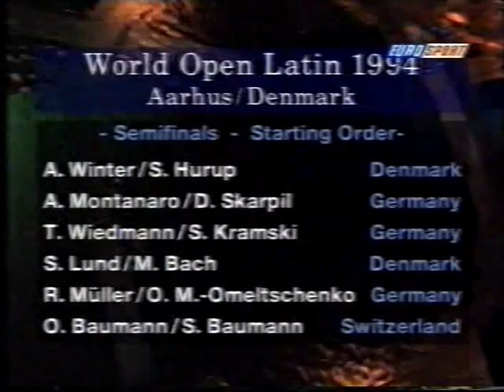Aarhus '94 Open Latin